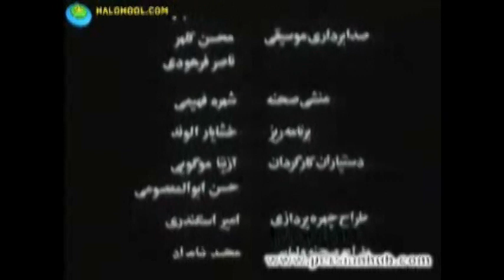Dasthaye Aloodeh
Director: Sirous Alvand
Composer (Music Score) : Babak Bayat
Singer: Nima Masiha
Cast: Hediyeh tehrani, Abolfazl Pourarab, Amin Hayaie, Asal Badie